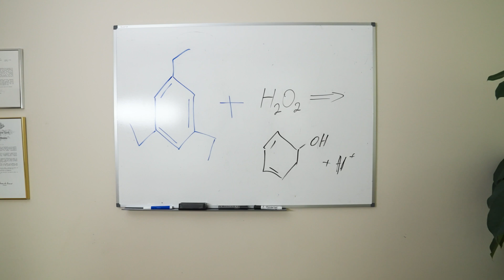Technion Institute Aerospace Program Student Experience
Roni Goldin ’22, a 2023 Ilene & Steve Berger Technion Visiting Fellow,  is a master’s candidate in the Faculty of Aerospace Engineering at the Technion - Israel Institute of Technology.